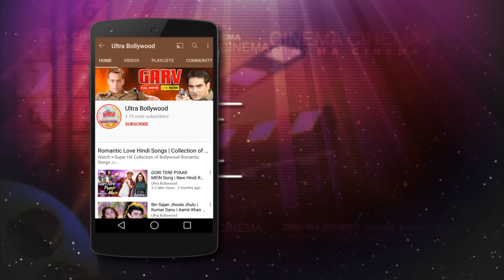घोड़ा निकलेगा तो मूसा उठेगा..उठु क्या ? - संजय दत्त - जबरदस्त बॉलीवुड मूवी सीन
Film: Plan